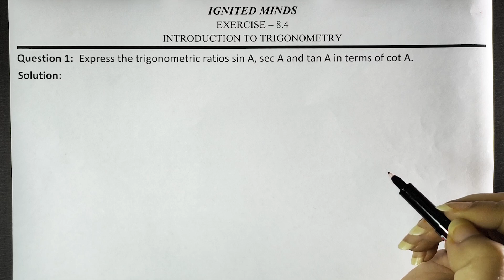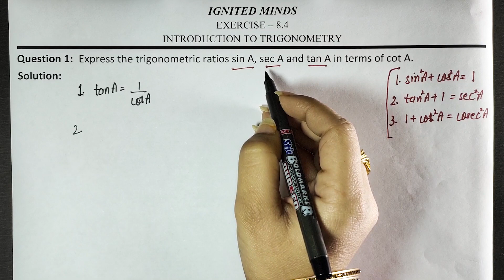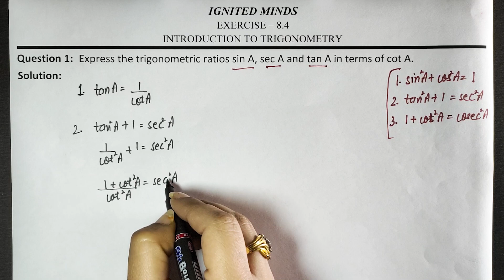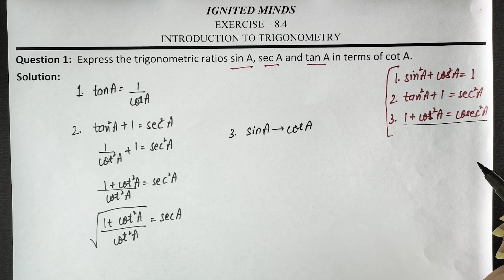Question 1 | Exercise 8.4 | Chapter 8 | Trigonometry | Class 10th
Class 10th | Chapter 8 |Trigonometry | Exercise 8.4 | Question 1 | With Notes